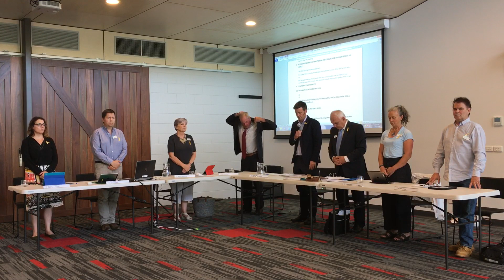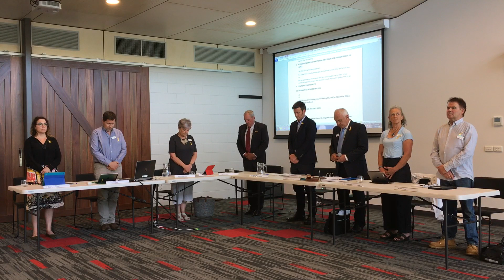Ordinary Council Meeting - 5 February 2019